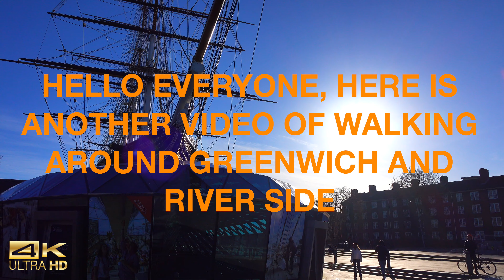🇬🇧London Greenwich Walk-Tour Riverside & University of Greenwich (Maritime Museum Cutty Sark ) 😍 4K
The University of Greenwich is a public university located in London and Kent, United Kingdom. Previous names include Woolwich Polytechnic and Thames Polytechnic.

The university's main campus is at the Old Royal Naval College, which along with its Avery Hill Campus, is located in the Royal Borough of Greenwich. Greenwich also has a satellite campus in Medway, Kent, as part of a shared campus. The university's range of subjects includes architecture, business, computing, mathematics, education, engineering, humanities, maritime studies, natural sciences, pharmacy and social sciences. Greenwich's alumni include two Nobel laureates. In 2019, the university was awarded the Queen's Anniversary Prize for its research in pest management and control to combat human and animal diseases in the UK and internationally. It received a Silver rating in the UK government's Teaching Excellence Framework.

The university dates back to 1891, when Woolwich Polytechnic, the second-oldest polytechnic in the United Kingdom,[6] opened in Woolwich. It was founded by Frank Didden, supported by and following the principles of Quintin Hogg, and opened to students in October 1891. Like Hogg's pioneering venture in London's Regent Street, it initially combined education with social and religious functions.

In 1894 it focused on an educational role, concentrating on higher technical education appropriate to its location close to Woolwich Dockyard and the Royal Arsenal, William Anderson, director-general of the Ordnance Factories, was a trustee and later a member of the board of governors. Its premises were also used for day schools – the first Woolwich Polytechnic School was established in 1897.

In 1970, Woolwich Polytechnic merged with part of Hammersmith College of Art and Building to form Thames Polytechnic. In the following years, Dartford College (1976), Avery Hill College of Education (1985), Garnett College (1987) and parts of Goldsmiths College and the City of London College (1988) were incorporated.

In 1992, Thames Polytechnic was granted university status by the Major government (together with various other polytechnics) and renamed the University of Greenwich in 1993. On 1 January 1993, the Thames College of Health Care Studies, itself a merger of three local nursing and midwifery training schools, officially merged with the newly designated University of Greenwich, becoming a full faculty of the university.

Formerly a UK government research agency, the Natural Resources Institute (NRI) was incorporated into the university in 1996.

In 2001, the university gave up its historic main campus in the Bathway Quarter  in Woolwich, relocating to its current main campus in Greenwich.

Greenwich Campus

Greenwich Campus
Greenwich Campus is located mainly in the Old Royal Naval College, into which it moved in the 1990s when the premises were sold by the Royal Navy.

The campus is home to the Business School and the Faculty of Liberal Arts and Sciences. The campus also includes university's Greenwich Maritime Institute, a specialist maritime management, policy and history teaching and research institute.

The campus has a large library at Stockwell Street which houses an extensive collection of books and journals, language labs and a 300-PC computing facility. Other facilities include specialist computer laboratories including one at Dreadnought centre, a TV studio and editing suites. The Stephen Lawrence Gallery at the Stockwell Street building, showcases the work of contemporary artists and is linked to the School of Design.

Avery Hill Campus

Avery Hill Campus
Avery Hill Campus comprises two sites, Mansion and Southwood. Both are situated in the 86-acre Avery Hill Park in the Royal Borough of Greenwich, south-east London.

The campus is home to the Faculty of Education & Health. Facilities include computer laboratories, a library and a TV studio, as well as a sports and teaching centre with a sports hall and 220-seat lecture theatre. Southwood site also has clinical skills laboratories. These replicate NHS wards, enabling trainee health professionals to gain hands-on experience. The village complex provides student accommodation, a general shop and a launderette. The Dome, in the centre of the complex, houses a food outlet and gym. Rugby, football, indoor pitches, netball and tennis courts, and a dance studio are on Avery Hill campus.

The facility, which was built by Wimpey Construction under a PFI contract, was completed in 1996.
The Winter Garden, the centre-piece of the Mansion site, has been allowed to fall into neglect and is on Historic England's 'At Risk' Register.[14] A campaign to restore the Winter Garden is putting pressure on the University and Greenwich Council to ensure its future.

Jero